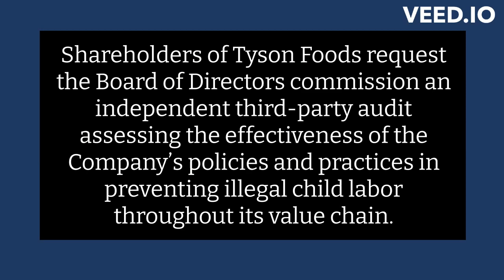Tyson Shareholder Proposal to End Illegal Child Labor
IASJ's Executive Director, Courtney Wicks, gives her remarks on the 2024 shareholder proposal, filed by the American Baptist Home Mission Society. The proposal, which will be decided on February 8, 2024, asks Tyson Foods to commission an independent third-party audit assessing the effectiveness of the Company’s policies and practices in preventing illegal child labor throughout its value chain.